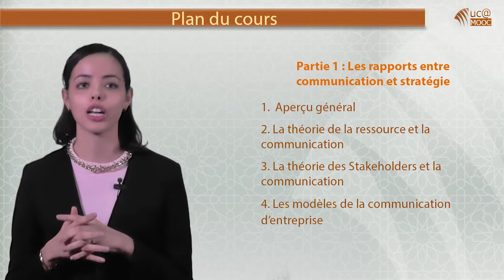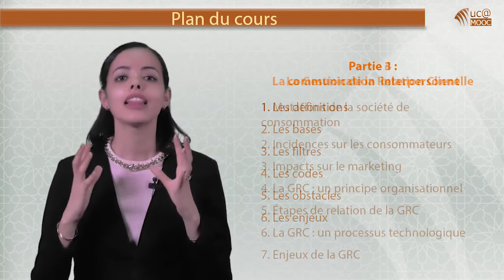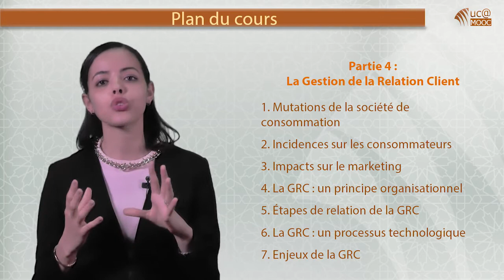Présentation du cours